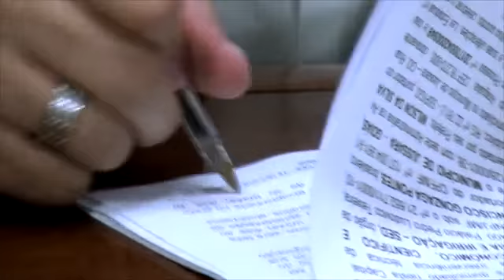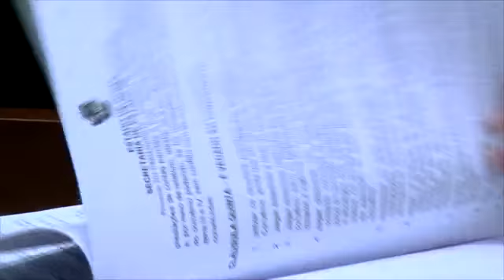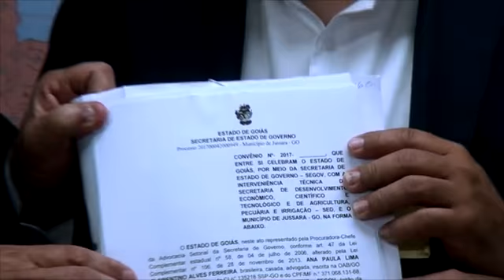PREFEITO WILSON SANTOS ASSINOU CONVÊNIO NO VALOR DE R$ 1.300.000,00 PARA CONSTRUÇÃO DE ASFALTO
O prefeito Wilson Santos assinou o convênio firmando parceria entre a Prefeitura de Jussara e o Governo de Goiás, através da Secretaria de Governo, para o repasse de recursos no valor de R$ 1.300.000,0 para investimento em pavimentação asfáltica.

Esse recurso é parte do valor total de R$ 2 milhões autorizados pelo governador Marconi Perillo para investimentos em Jussara. Ainda falta a assinatura, que deverá ocorrer em breve, do restante, R$ 400 mil para a construção da Praça no Setor Morada Nova em frente ao Colégio Militar, e R$ 300 mil para a reforma do prédio da Prefeitura.